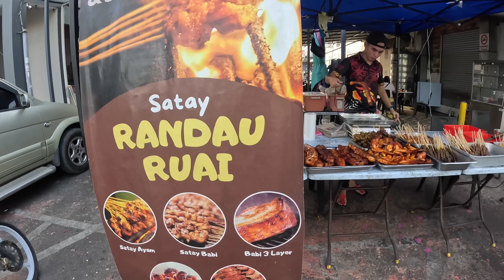Hari Pertama Di Sibu Terus Melawat Ke Rumah Elizabeth Jelawa Jumpa Baby Sika..